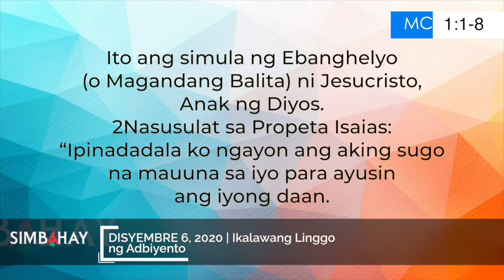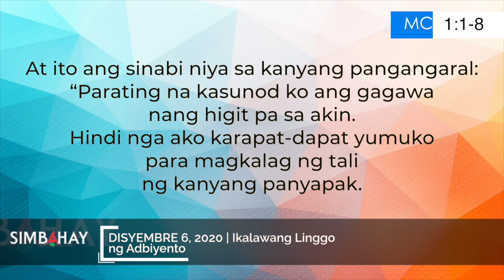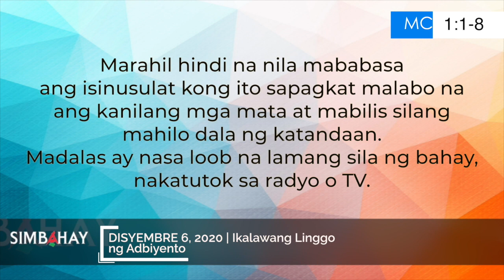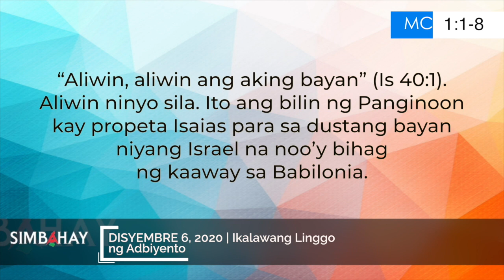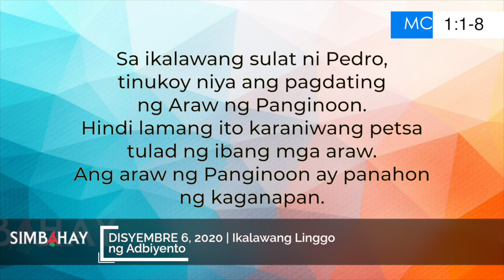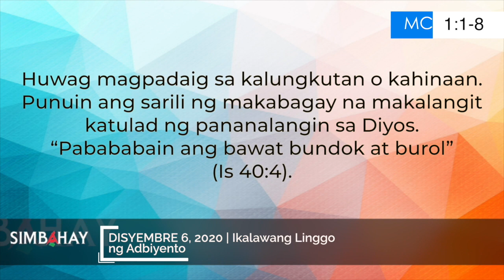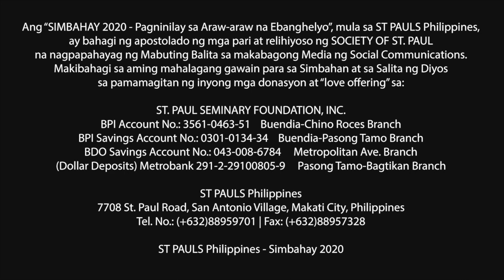Simbahay | Ikalawang Linggo ng Adbiyento | Disyembre 6, 2020